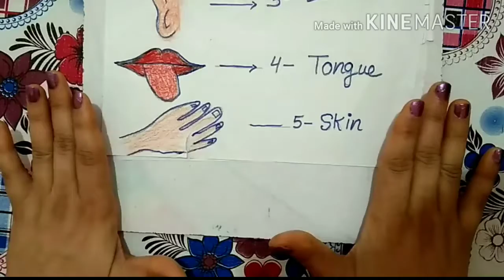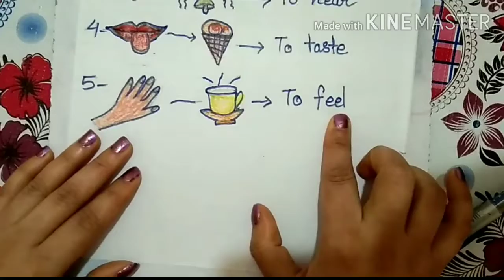Organs for Ukg/ class 1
bachho ko easily (sense organs) sikhaye